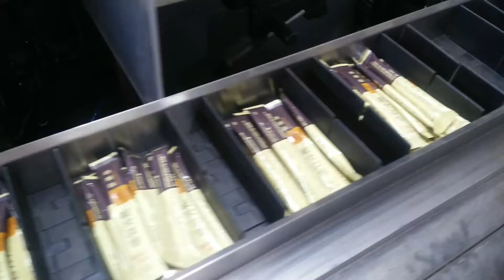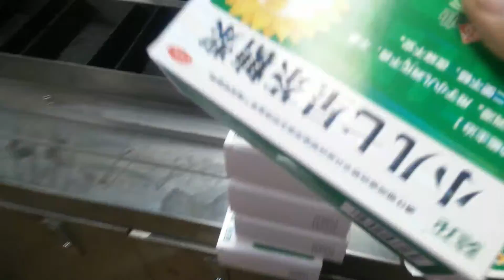Cartoning packing machine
Our company has been in packing machine industry for more than 20 years. We are specialized in flow packing machine, vertical packing machine, play dough packing machine, etc

Attn:Selena Meng
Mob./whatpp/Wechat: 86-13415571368